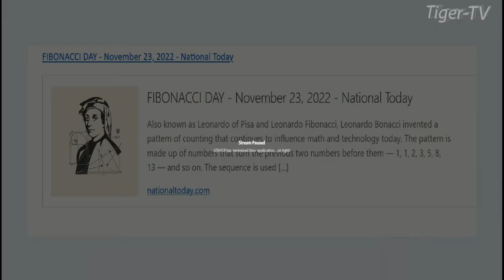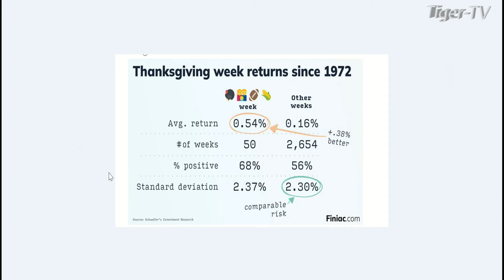November 23rd 1PM ET Market Update on TFNN - 2022